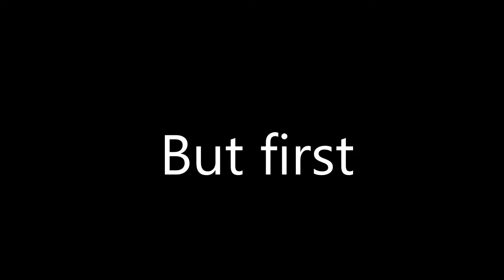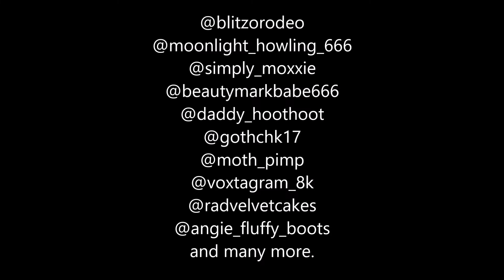Learning More About Stolas from Instagram. Yes. Instagram. (Zellaverse)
Learning about Stolas from something other than "You'll be Okay!?"
Hey. It's still observations expanded off of it.